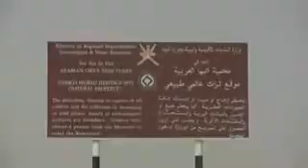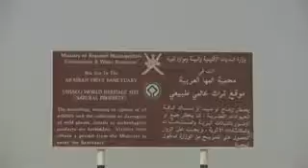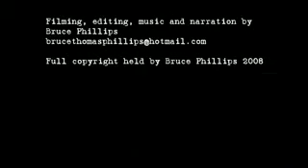المها العربية (ظباء)-2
لمشاهدة المزيد من الفديوهات و الصور و مزيد من المقالات يمكن زيارة الموقع الخاص بالقناة على هذا الرابط